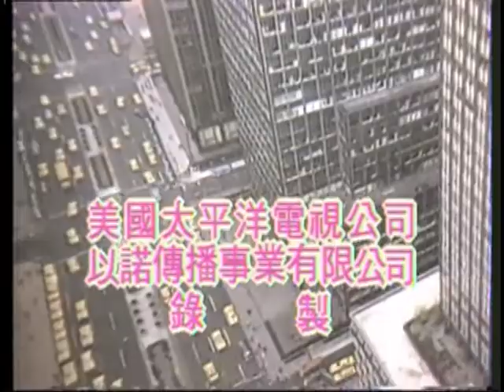黃子嘉牧師+天人之間電視節目+有盼望的人+02